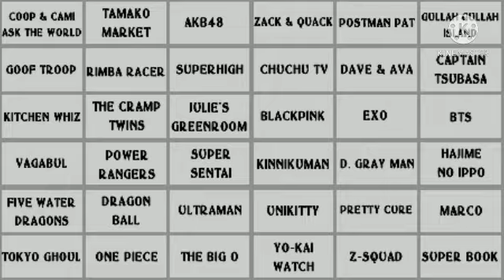THE TELEVISION MIXED WARS MUSIC